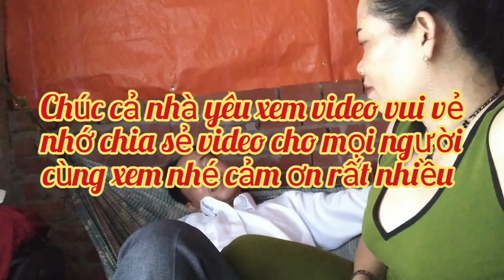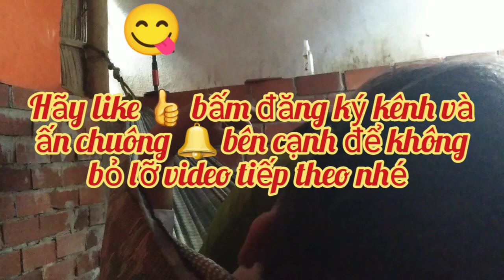Lỡ bị rách hay lủng rồi sao anh |sơn kiều vlogs #89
Em bốp như vậy là nhảy một chục cái luôn đó |sơn kiều vlogs #

SƠN KIỀU Vlogs là kênh YouTube cá nhân chuyên đăng những video về những hoạt động xung quanh cuộc sống hàng ngày của bản thân trên các lĩnh vực văn hóa -xã hội ,vui chơi, giải trí.
   SƠN KIỀU Vlogs muốn gởi đến  mọi người có những giây phút giải lao,  giải trí thoải mái sau những giờ làm việc vất vả
      SƠN KIỀU Vlogs sẽ không ngừng đổi mới nội dung nhằm phục vụ nhu cầu giải trí của mọi người
     SƠN KIỀU Vlogs Rất mong được sự ủng hộ của mọi người để kênh ngày càng phát triển.
     Hãy bấm vào đây để xem nhiều vi deo
  2. 2 ngáo official

     SƠN KIỀU Vlogs  rất cảm ơn mọi người xem video,  chúc mọi người xem video vui vẽ.
  Mọi chi tiết:
   Zalo: Định mệnh